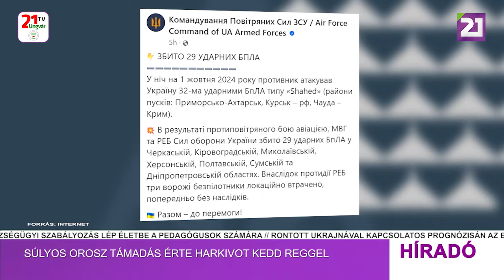Híradó (2024.10.01) Délutáni hírek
-Súlyos orosz támadás érte Harkivot kedd reggel
-Az ukrán védelmi miniszter 4 helyettesét is menesztette
-Volodimir Zelenszkij: Ukrajna folyamatos kihívásokkal néz szembe
-Mesevarázs fesztivál a Pro Cultura Subcarpathica szervezésében